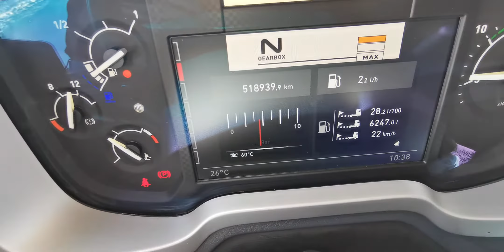Renault t 460 2016 rok River Trade